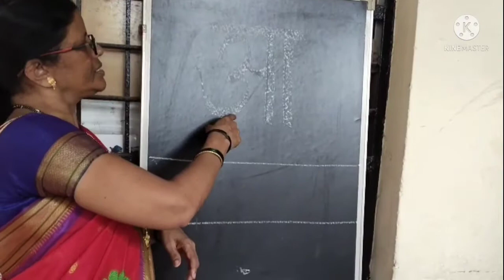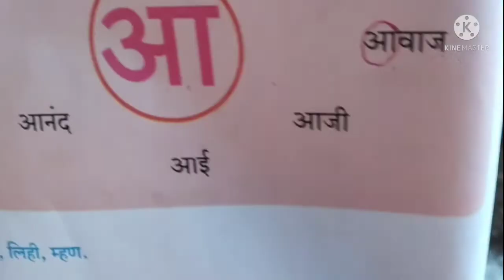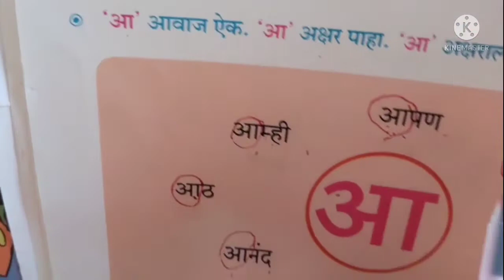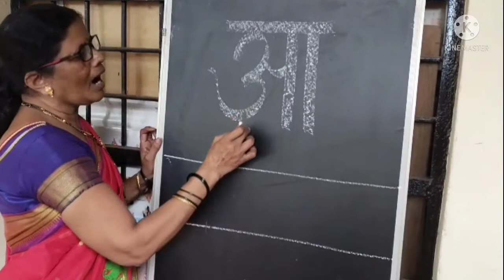इयत्ता पहिली ,आ ची ओळख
इयत्ता पहिली
विषय मराठी
आ ची ओळख
अध्यापन पुळेकर सुवर्णा सूर्यकांत
को ए सो वामन गोपाळ गाडगीळ
प्राथमिक शाळा महाड